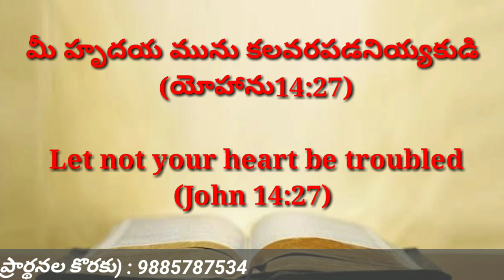Today's promise 29.04.2021 || Bible verse for me today || Showers Of Blessings